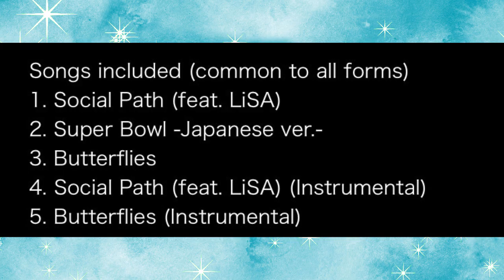Stray Kids Social Path feat LiSa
STAYS já foram divulgadas as primeiras informações sobre o novo comeback japonês do Stray Kids! E para a surpresa de todos, a faixa-título do novo álbum vai ser uma colaboração com a cantora LiSa!